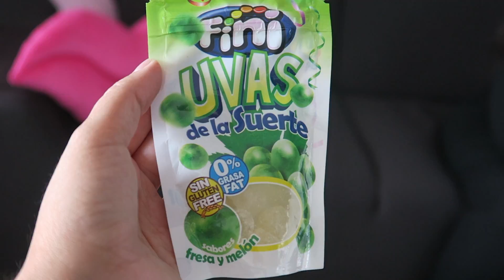Dit is echt vies! | Spaanse snoepjes proeven met Cheyenne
Hoi, ik ben Chinouk Thijssen en ik ben YA-thrillerauteur, freelance redacteur voor verschillende uitgeverijen en BookTuber/vlogger. Op Snapchat plaats ik dagelijks minivlogs en hier op YouTube komt twee keer per week een video online en één keer in de maand een vlog.